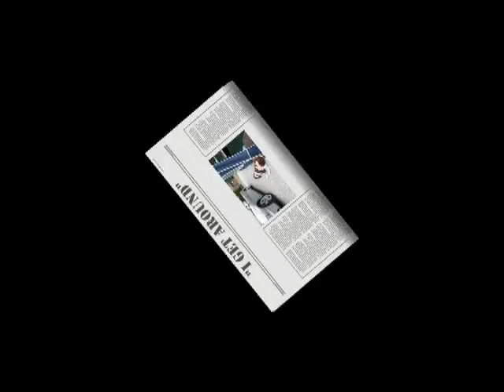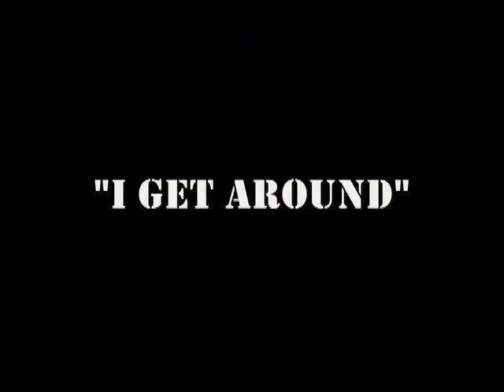Chatsworth Caravan Club Site